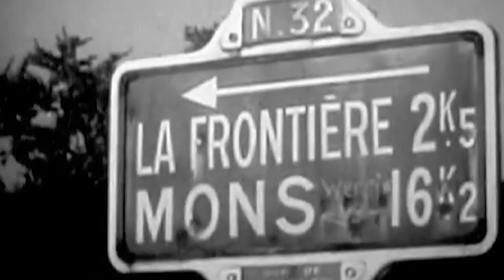Cavalry Soldiers Make History at Parade in Mons, Belgium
Soldiers with Charlie Company, 2nd Battalion, 8th Cavalry Regiment "Stallions," 1st Armored Brigade Combat Team, 1st Cavalry Division, participated in the annual "Tanks in Mons" parade through Mons, Belgium, Sep. 2, 2018. The Soldiers made history as the first U.S. crew to parade through Mons, Belgium, since the town's liberation by the 3rd Armored Division in 1944.